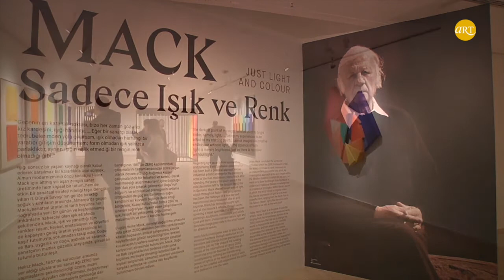Heinz Mack |MACK. Sadece Işık ve Renk | Sakıp Sabancı Müzesi | ARTtv